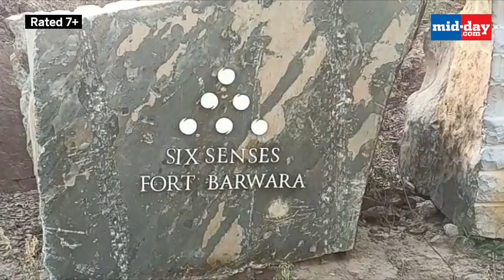Vicky-Kat Wedding: Red Carpet At Pink City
On Monday night VickyKaushal and KatrinaKaif flew to Jaipur for their wedding festivities. The duo’s friends and family were also seen arriving at the JaipurAirport. The confirmed list of guests at the wedding, so far, includes NehaDhupia and husband AngadBedi, MiniMathur and husband KabirKhan.